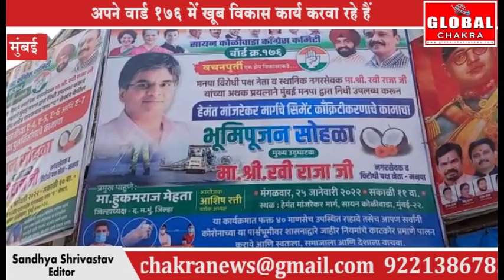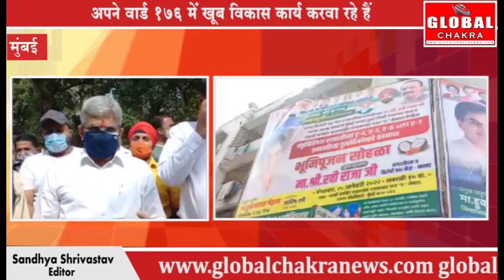अपने वार्ड 176 में खूब विकास कार्य करवा रहे हैं BMC विरोधी पक्ष नेता रवि राजा